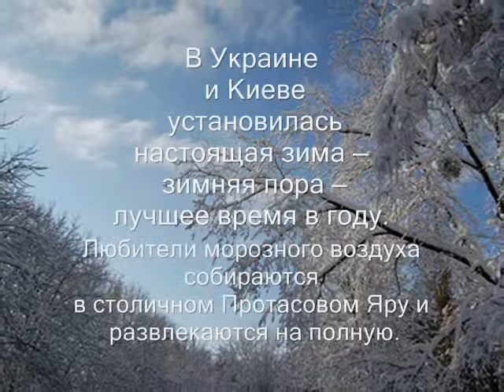Жизнь в снегу Один день в Протасовом Яру автор клипа Зоя Боур-Москаленко